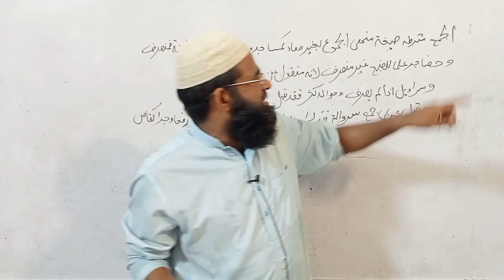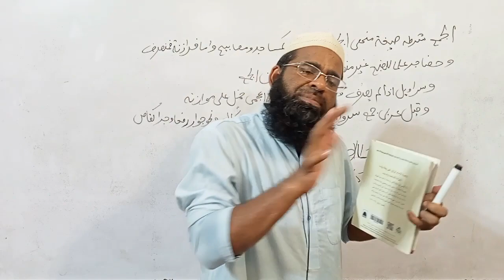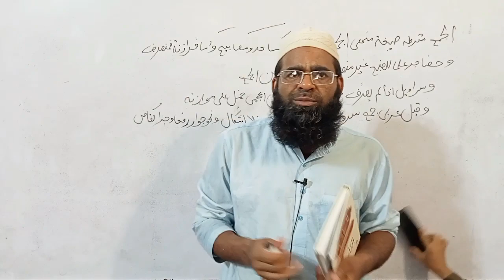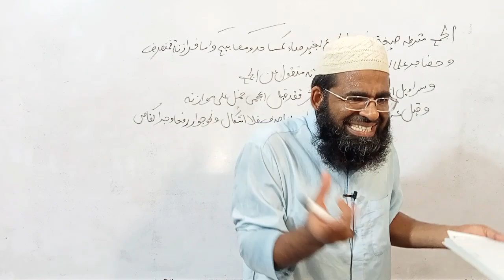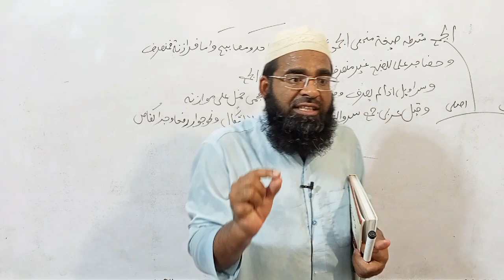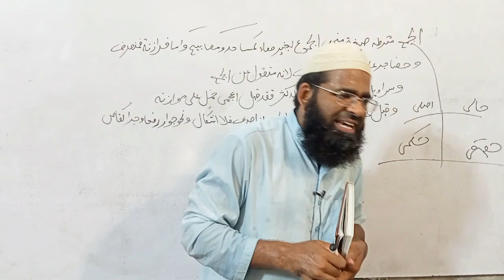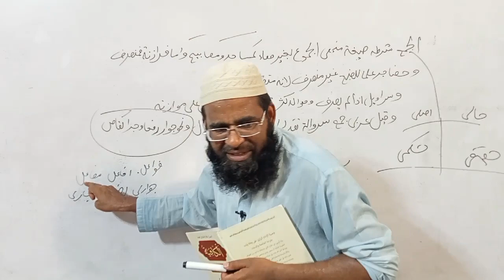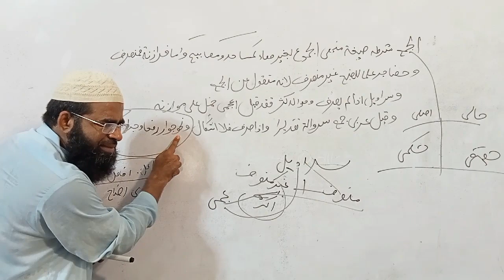الکافیہ سبق نمبر 14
شرح مائۃ عامل ہدایتہ النحو نورالایضاح جامی کافیہ